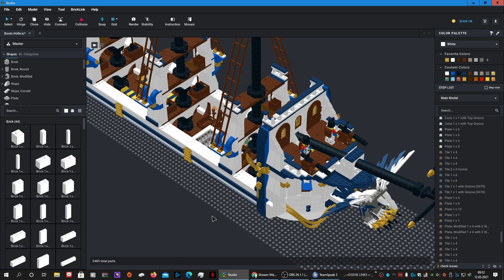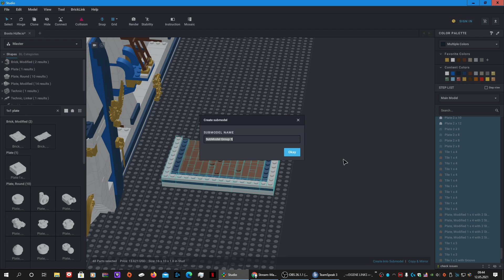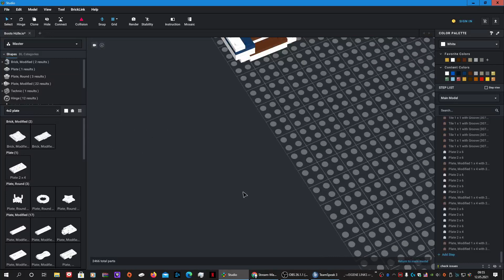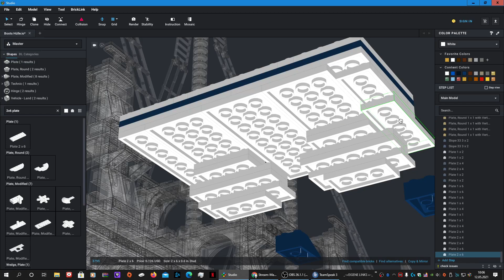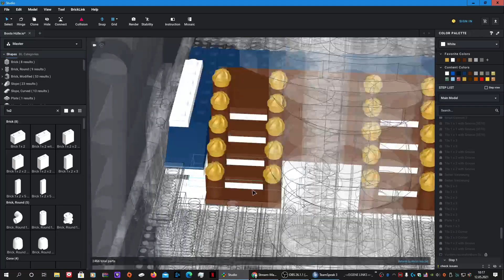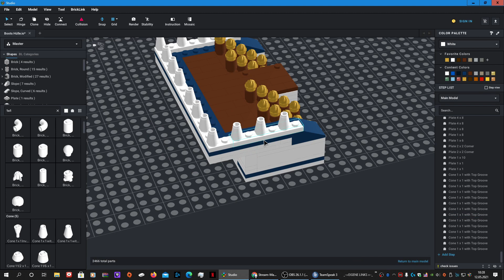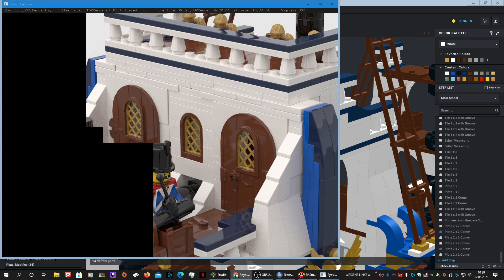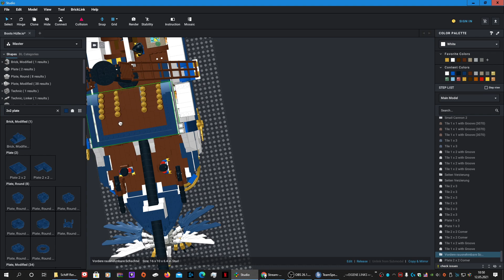LEGO - MOC - Segel Imperial Schiff für meinen Sohn